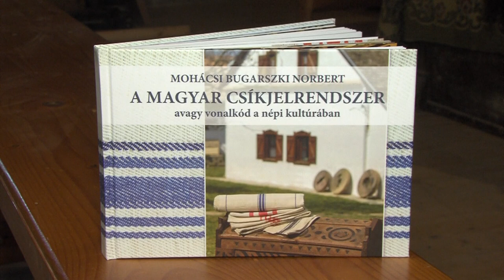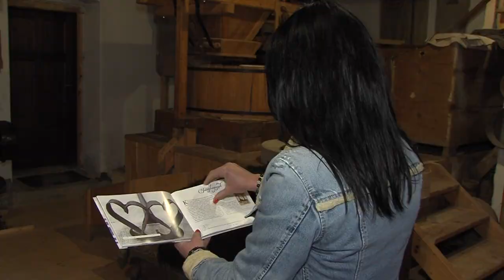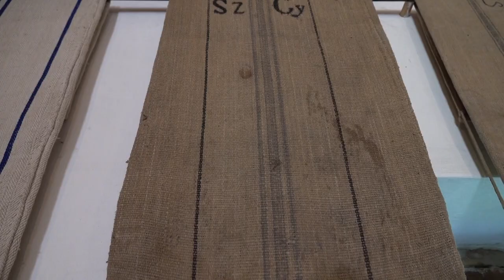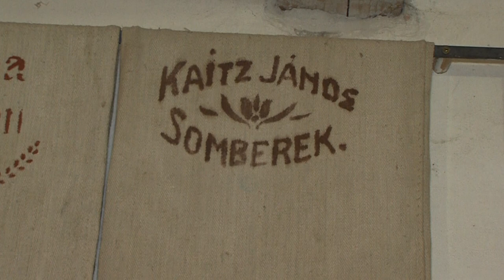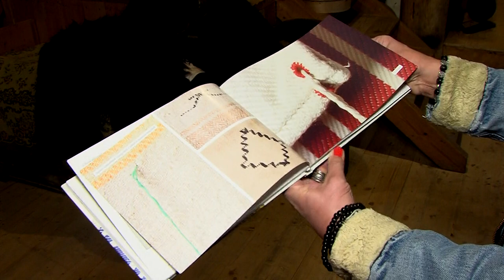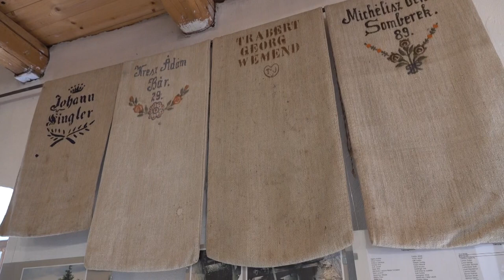A magyar csíkjelrendszer avagy vonalkód a népi kultúrában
A Csele-patak mentén található Szent Miklós patakmalom az egyetlen, ahol még malomkővel őrülnek. A helyi gyűjtemény kipróbálható eszközökön keresztül mutatja be a gabonafeldolgozás fejlődését az őskortól napjainkig, és az egyedülálló zsákgyűjteményt is megcsodálhatják az idelátogatók. A zsákokon található különleges csíkjelrendszert évekig kutatta Mohácsi Bugarszki Norbert malomgazda, amelyről hiánypótló könyvet írt.